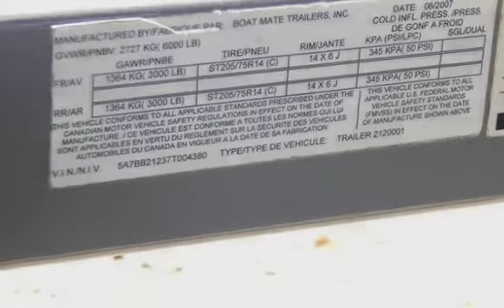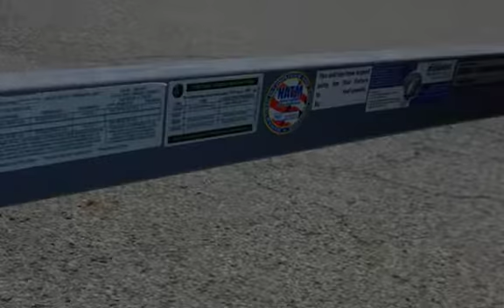2007 Centurion Lightning C4 Storm Series for sale in Angola, IN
2007 Centurion Lightning C4
Storm Series
Mercruiser 5.7 Liter Mag MPI (330hp)
BoatMate Tandem Axle Trailer (5A7BB21237T004380)
Fully Loaded
Tower Speakers
Perfect Pass Wakeboard Pro Version 6.5
Sony MP3/CD Player
Amp
Subwoofer
Battery Isolater
Retractable Pylon
Removable Snap-In Carpet
Snap Cover for Bow and Cockpit
Billet Hardware Everywhere
Depth Finder
Ez Rider Driver Seat
Bow Filler Cushion
Insulated Cooler
XL Fiberglass Swim Step
Docking Headlights
Center Ballast
Dual Rear Ballast
Bennett Trim Tab Wake Adjuster